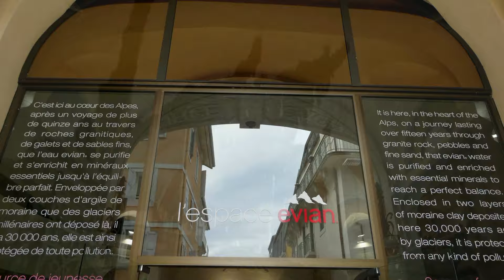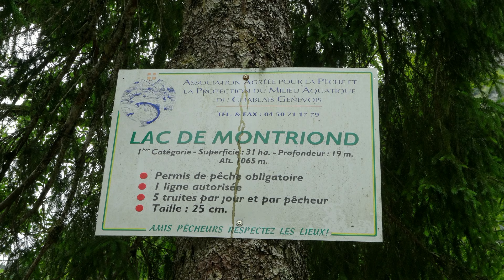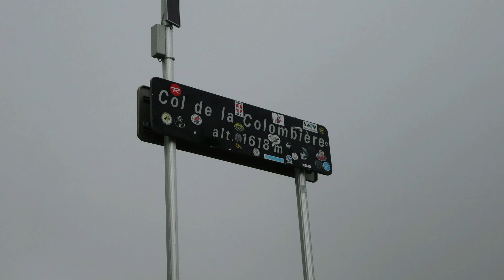Haute Savoie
Postkaartjes bijeen gevoegd .